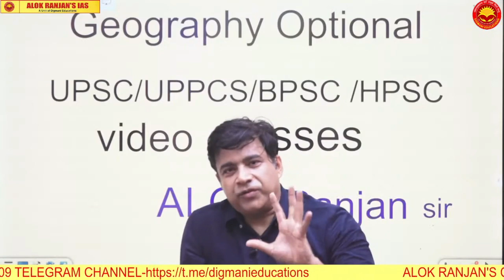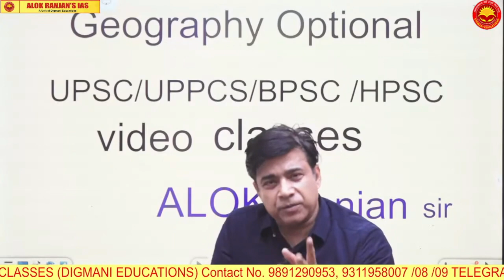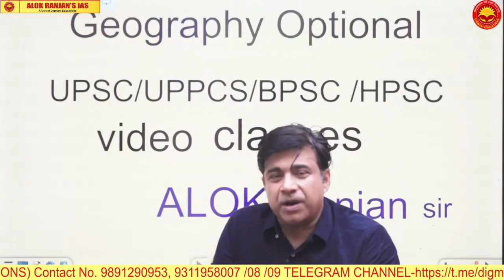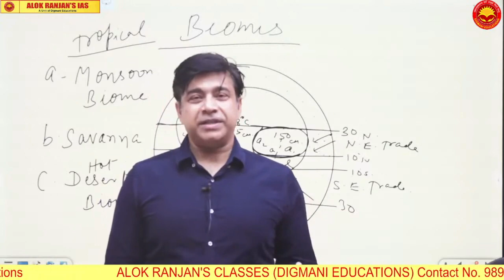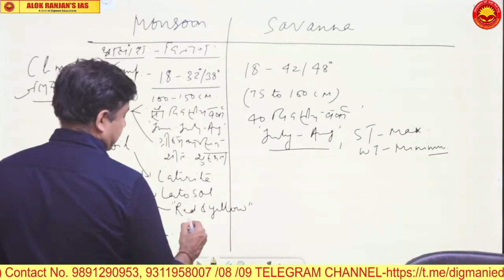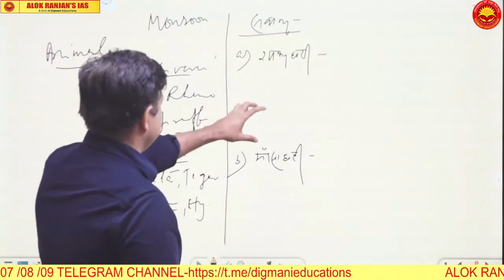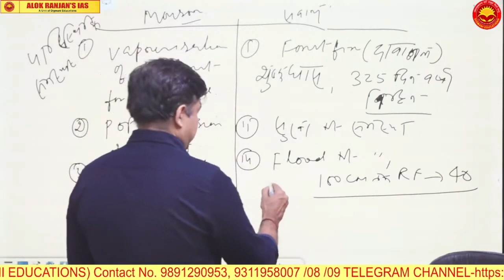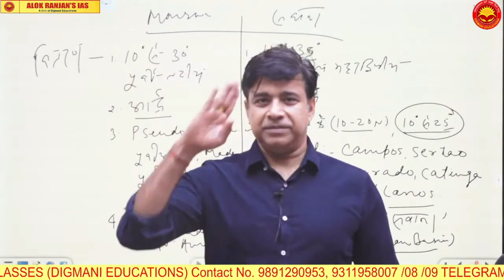UPSC/BPSC | Biome + Ecological aspect of Savana & Monsoon Biome | Hindi Med. | ALOK RANJAN'S CLASSES